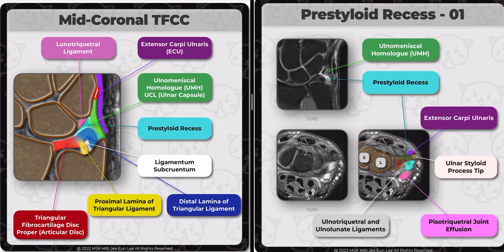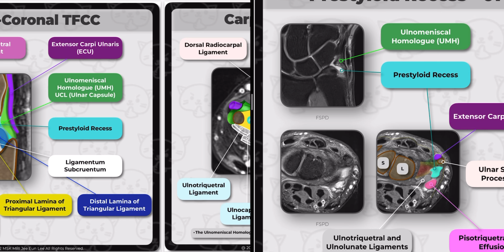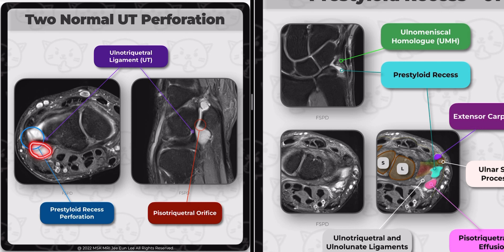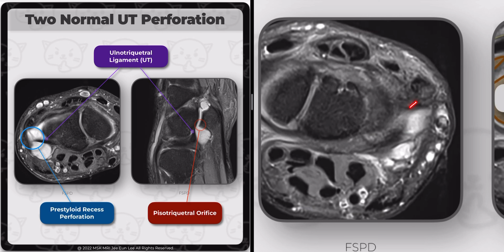[KOR] [Anatomy_25] Prestyloid Recess, ulnotriquetral ligament, Ulnomeniscal Homologue -01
The prestyloid recess is a synovial-lined pouch with a direct connection to the rest of the radiocarpal compartment. It is most commonly a saccular space bordered by the meniscal homologue distally, the TFCC attachments to the ulnar styloid process proximally, and the central TFCC disk radially
There are several variations in the shape of the prestyloid recess.

Prestyloid recess is best seen on coronal image.
The prestyloid recess lies just radial to the ulnomeniscal homoloue, which has a typical triangular shape.
Then, let's find out where the prestyloid recess is located in the axial image.

First, let's find the ulnotriqueteral ligament in the axial image.
The ulnotriquetral ligament (UT) often has 2 normal perforations: a proximal opening to the prestyloid recess, and a distal pisotriquetral joint orifice.
The prestyloid recess perforation is found just ulnar to the union between the volar radioulnar ligament and the ulnotriquetral ligament.
Prestyloid recess lies at the anterior aspect of the ulnar styloid process.